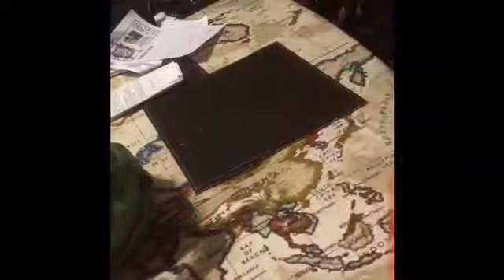Slimer’s insane sleepover